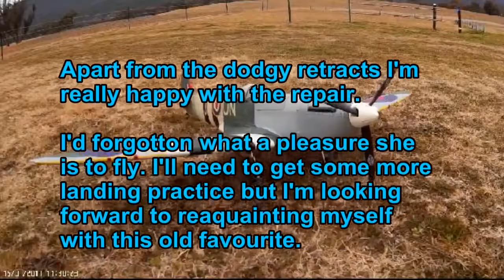HK Spitfire Resurrection